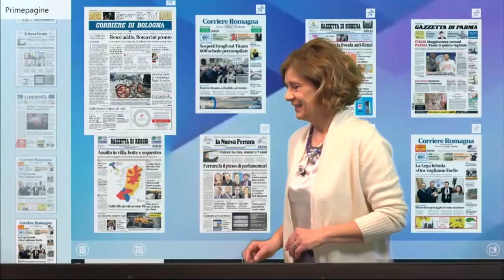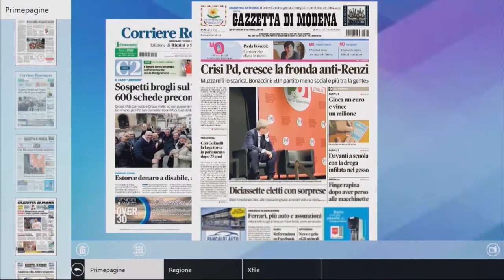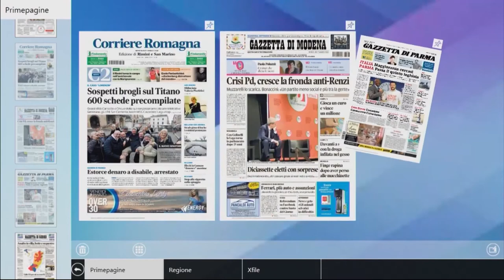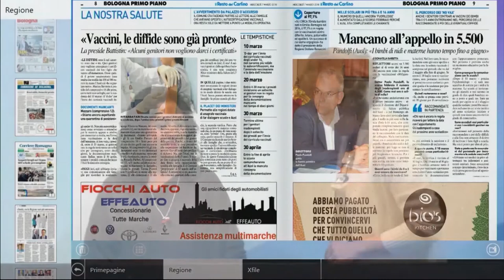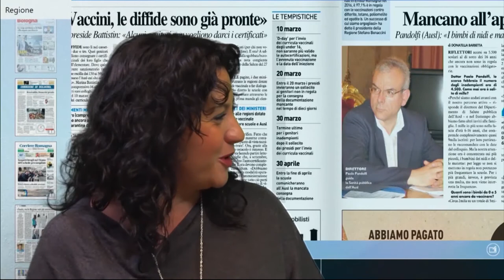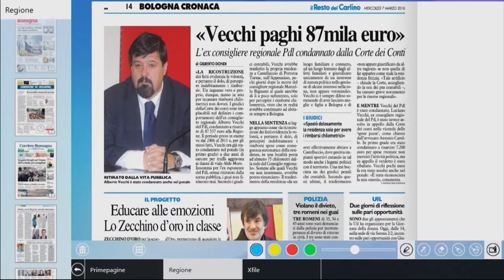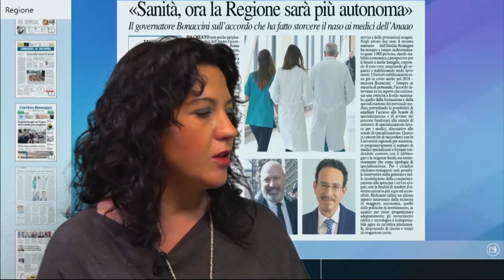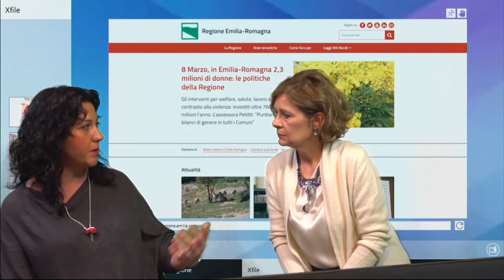Raffaella Sensoli ospite a "L'edicola dell'Assemblea legislativa" - LepidaTV (07-03-18)